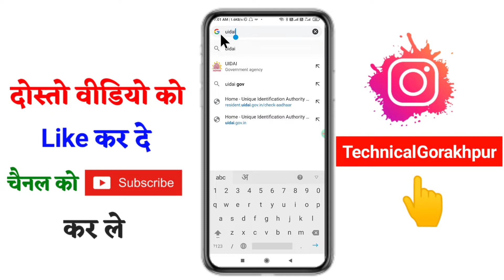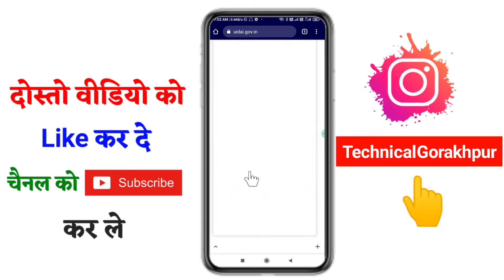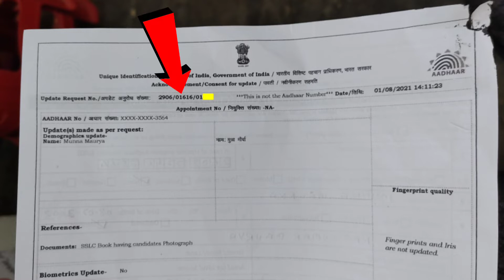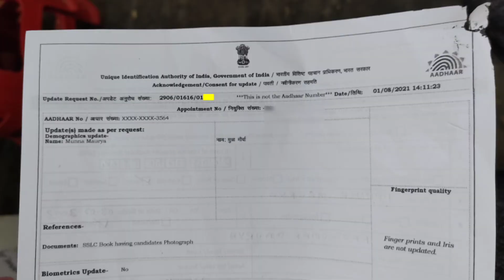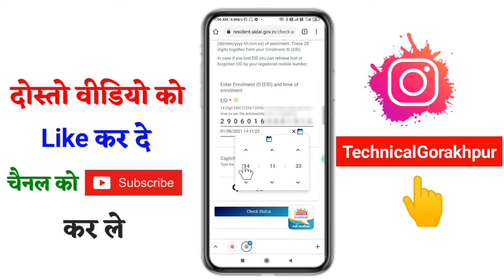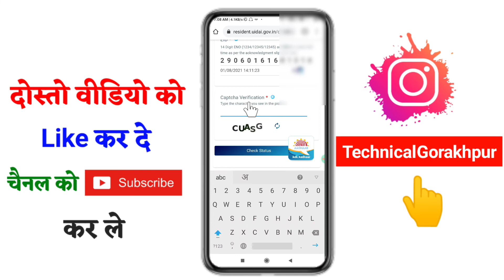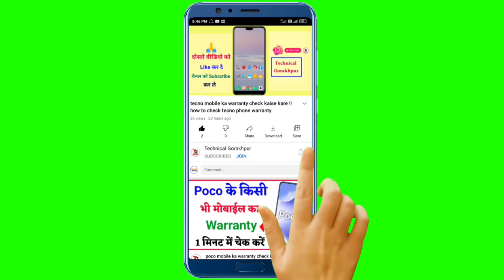how to check aadhar card update status online !! aadhar card update kaise check kare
Hello friend aaj ke is video me hamne bataya hai
aadhar card update hua hai ki nahi kaise check kare mobile se

1. aadhar card update kaise check kare
2. aadhar card update kaise check kare mobile se
3. aadhar card update kaise pata kare
4. aadhar card update status kaise check kare
5. aadhar card update status kaise check kare 2021
6. aadhar card correction status kaise check kare
7. aadhar card update ho gaya kaise check kare
8. aadhar card update hua hai ki nahi kaise pata kare
9. aadhar card update hua hai ki nahi kaise pata kare mobile se
10. aadhar card update hua hai ki nahi kaise check kare mobile se

1. how to check aadhar card update status online
2. how to check aadhar card status online
3. how to check aadhar card correction status online
4. how to check aadhar card correction update
5. how to check aadhar card update status online in mobile